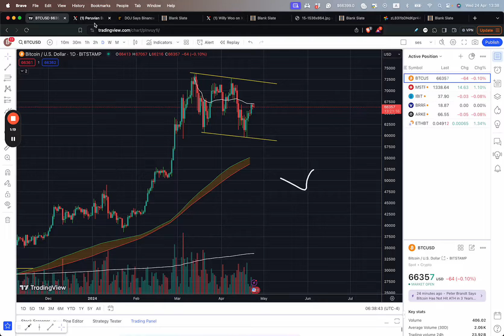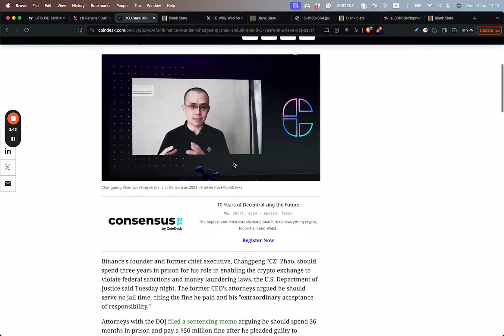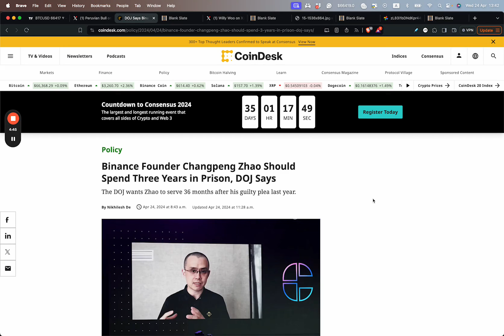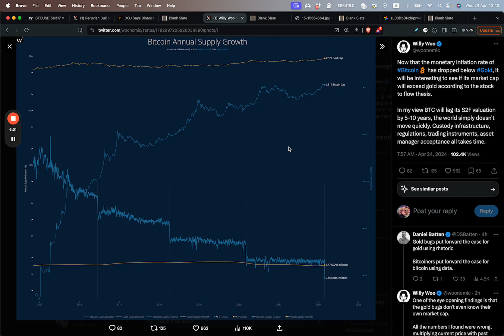Cel mai important Halving din Istorie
Pe langa riscul ridicat asociat acestui doameniu mai exista si volatilitate foarte mare. Aceasta volatilitate te poate distruge si emotional daca nu esti obisnuit cu ea.